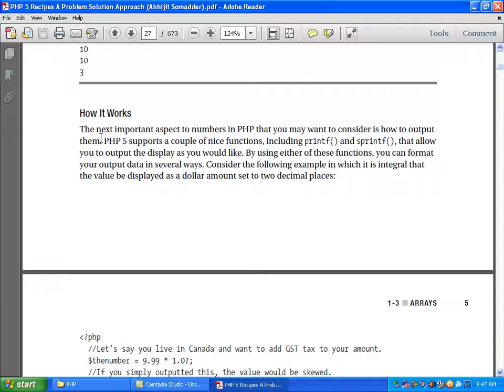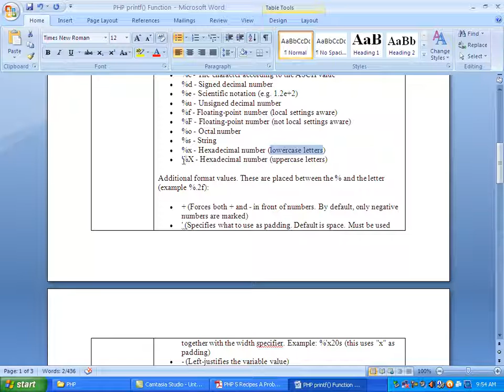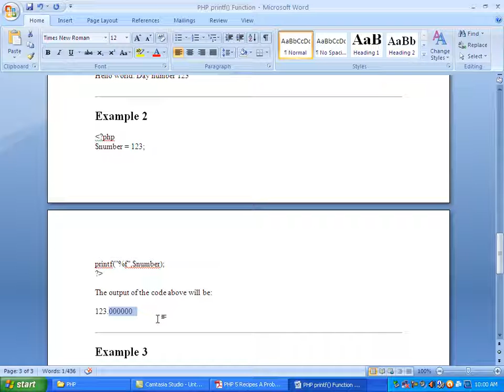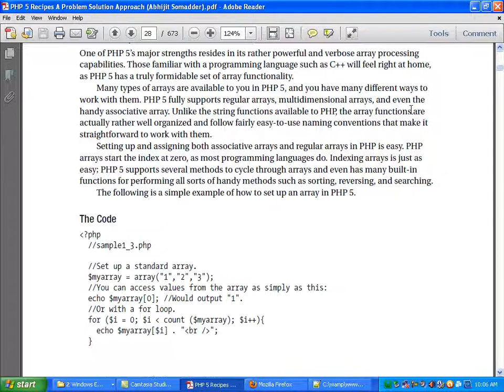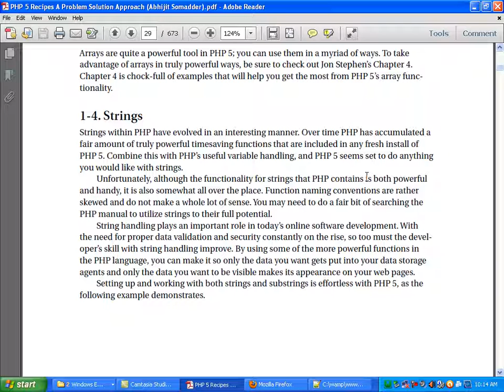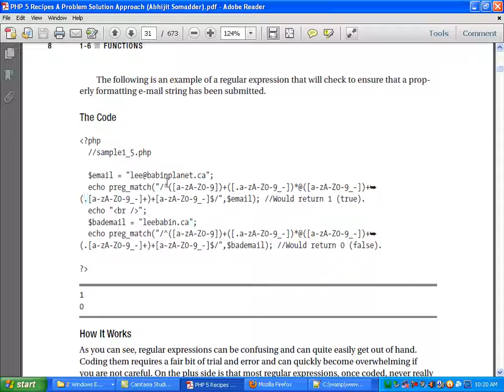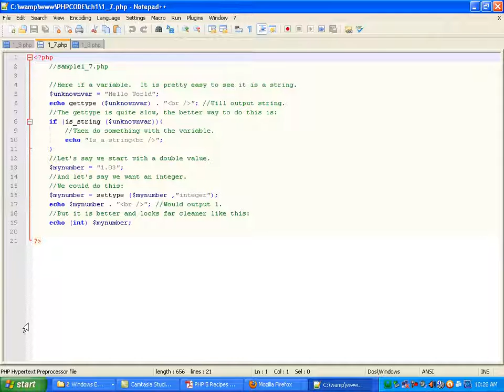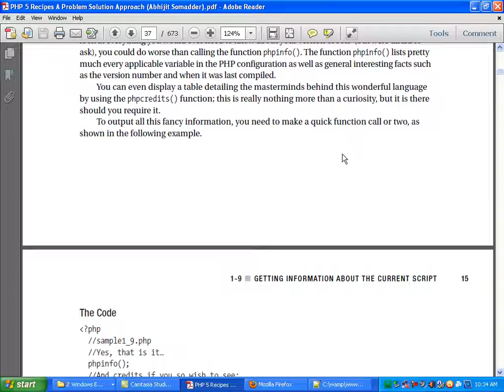PHP Programming Bangla Tutorial | Ch1_2: Overview of PHP Data Types and Concepts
See the Description for required source code and links Source Code of this Tutorial :

Download  all source codes together :
Source Code Link - 1:

PHP Bangla Tutorial
Ch1: Overview of PHP Data Types and Concepts

From this chapter you will know about:
concept of Variables,
concept of  Constants
concept of Functions,
concept of Classes,
concept of Interfaces.
PHP PROGRAMMING,